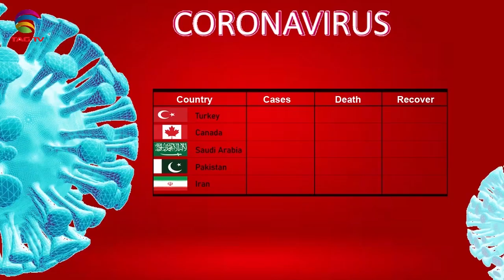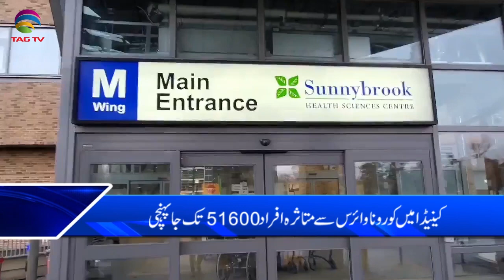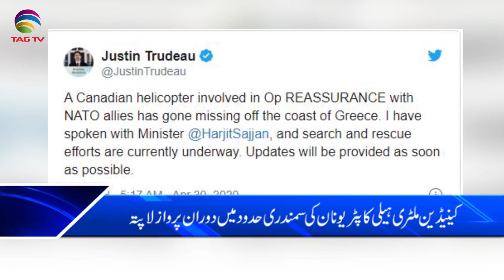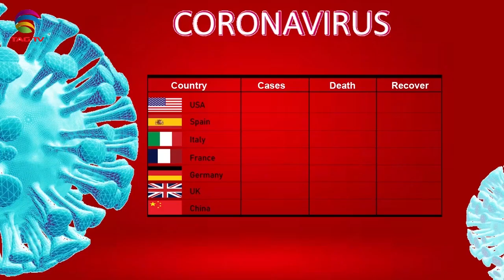Canadian & International News Bulletin Hindi/Urdu - April 30, 2020